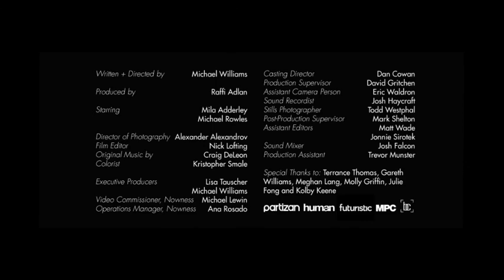Black Star: Mila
Director Michael Williams captures a portrait of transgender star Mila Jam at sundown

A vision of the future of the black experience on screen:
"This film is a love letter to black women, a tribute made up of four elements- lullaby, reflection, fear and defiance."
Michael Williams